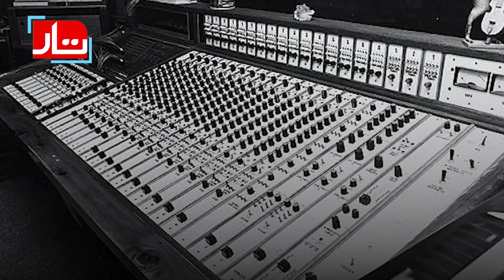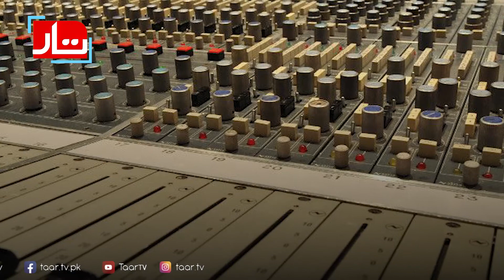Kavita Krishnamurthy Biography Big Break Music Industry